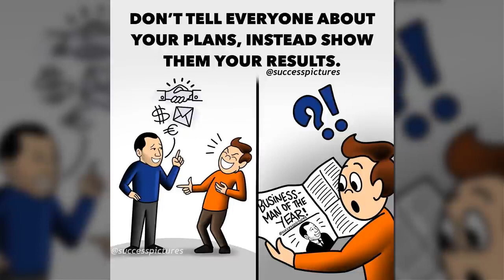Illustrations By “Success Pictures” Thats Motivate U